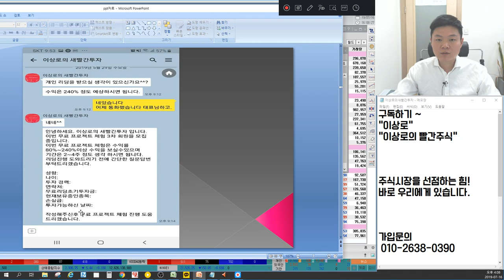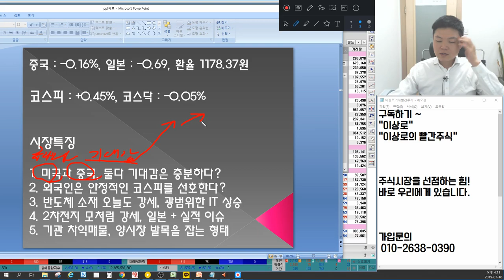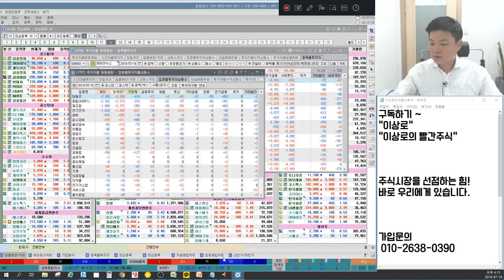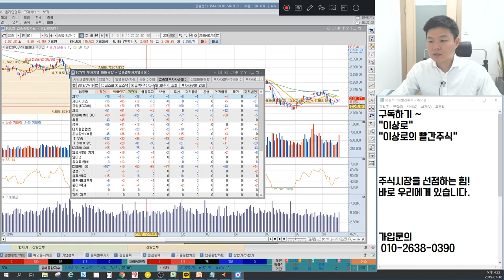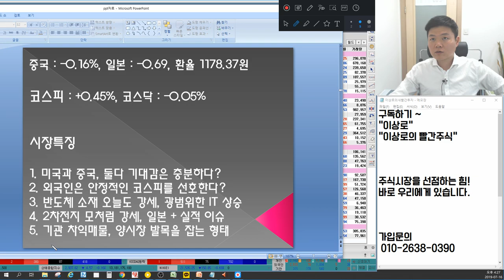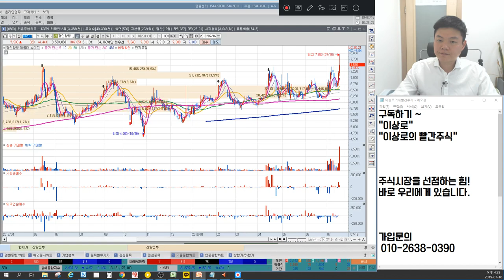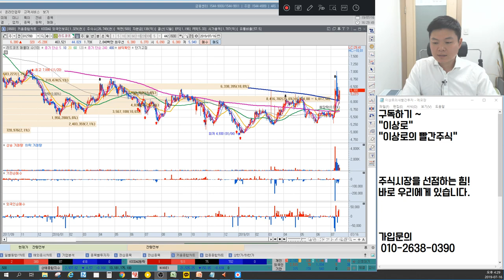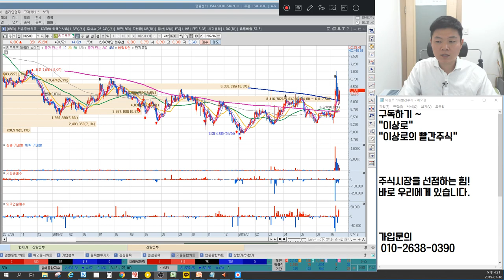삼성전기,삼화콘덴서 반도체소재 MLCC로 확대? 삼성SDI,피앤이솔루션,LG화학 2차전지 상승이유? 후성,아이엠 일본 반도체소재수혜 언제까지? 언론에 나오지 않는 특별한 마감시황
7월16일 장마감후 꼭 알아야할 주식 마감시황과 내일장 관심주 5선 지금 확인하세요~

1. 미국과 중국, 둘다 기대감은 충분하다?
2. 외국인은 안정적인 코스피를 선호한다.
3. 반도체 소재 오늘도 강세, 광범위한 IT 상승
4. 2차전지 모처럼 강세, 일본 + 실적 이슈
5. 기관 차익매물, 양시장 발목을 잡는 형태
6. 내일장관심주 공개